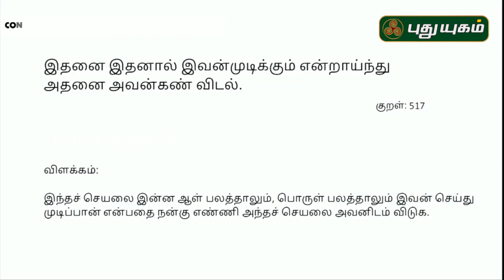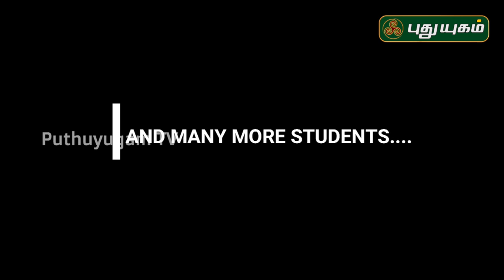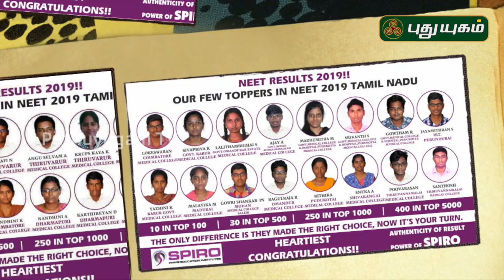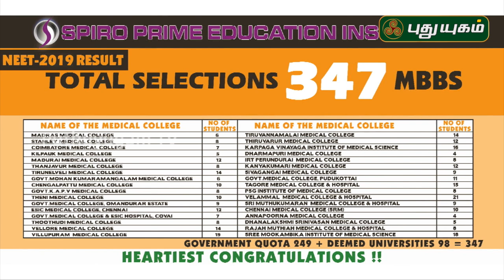NEET தேர்வை மாணவர்கள் எதிர்கொள்வது எப்படி? | Kalvi 360 | 01-08-2020 | PuthuyugamTV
NEET தேர்வை மாணவர்கள் எதிர்கொள்வது எப்படி? விளக்கமளிக்கிறார்?
S.M. UdhayaKumar, Spiro Academy